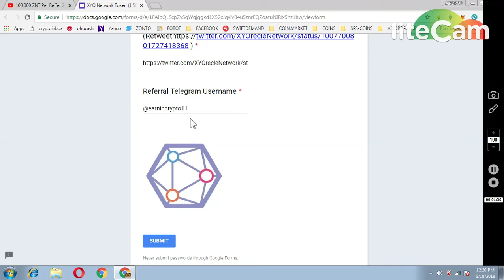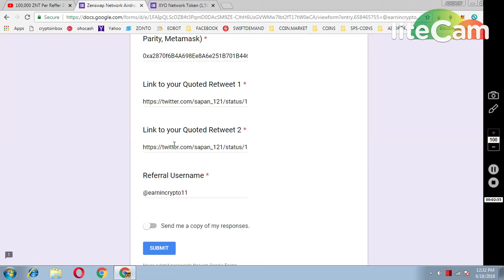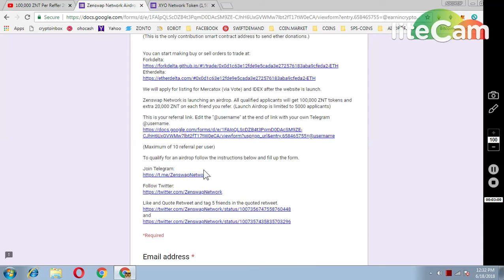5000 XYO NETWORK || 100000 ZNT(ZENSWAP NETWORK TOKENS ) MUST PARTICIPATE